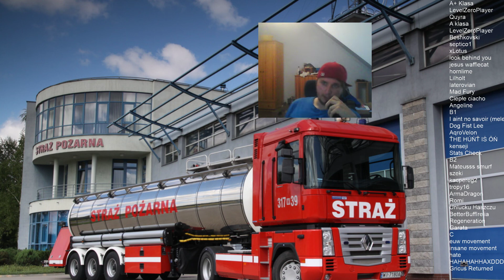Analiza procesow myslowych hardstuckow - MIKRO ZBUGOWANE SRY